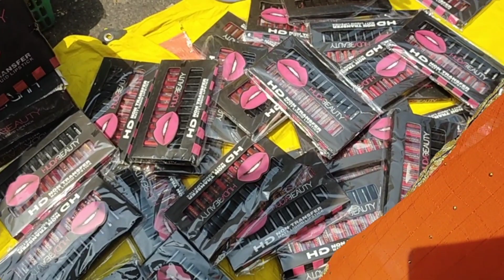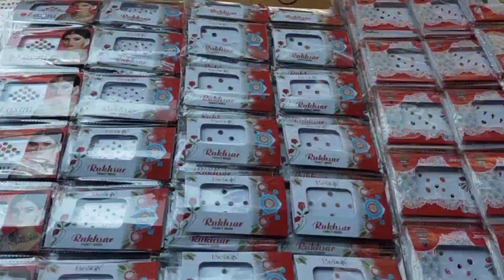Sadar bazaar पटरी /Sadar bazar Market Delhi Bridal jewellery wedding collection only 10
Sadar bazaar पटरी /Sadar bazar Delhi Market Bridal jewellery wedding collection only 10
₹50. Sadar bazar  Market Delhi | summer collection | May 2022| Jackets, hoodie,shirts, bridal lehenga, bridal bangle,

I am khushbu
Sadar bazar Market Delhi  | May summer collection | Full market | Trendy tops, blazers, Shirts , Jeans, dresses, gown, bridal lehenga, bangle, jewellery, handbag, watch,

This video is all about Sadar bazar Market. I had explored the full market in this video. This is the latest video of May Market. I went there on Sunnday and saw the great stuff over there. I tried to find some clothes for boys too.  Hope you all will like the video
time:-
00.10 sadar bazar market winter collection
00.30 sadar bazar winter collection
00.50 winter collection

sadar bazar latest collection,sarojini nagar market delhi online shopping,
Sadar bazar online shopping reviews,

sadar bazar market winter collection

Sadar Bazar Sunday Market Delhi 2022 || Patri Market Collection Wholesale & Retail

Pahari dhiraj road
Dipti ganj
Tediwala chowk